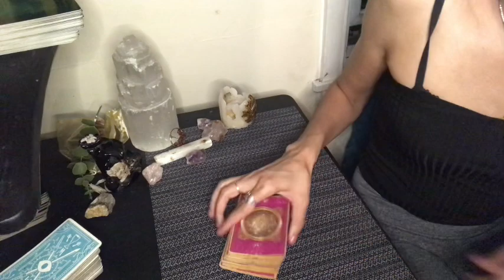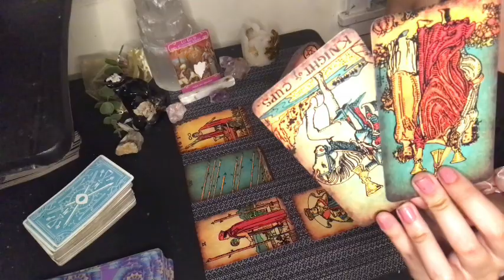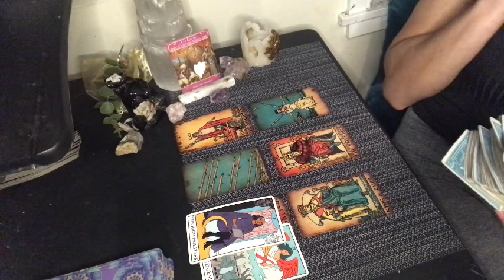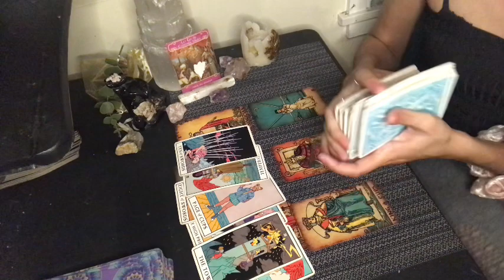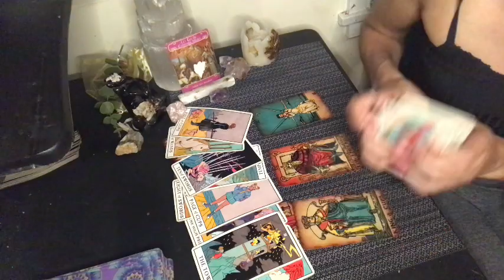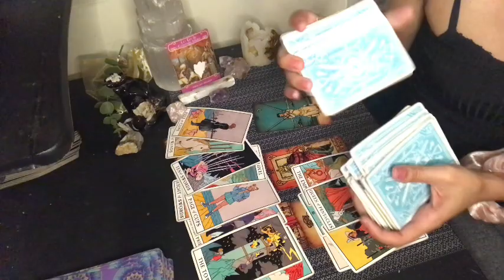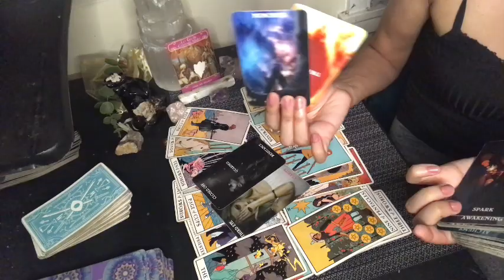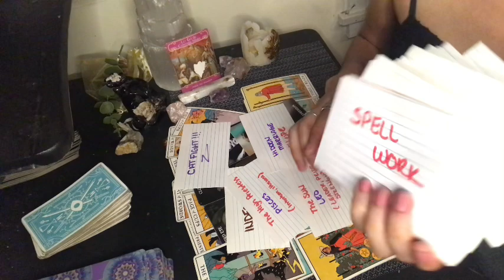WATER SIGNS 🌊🌊 THEYRE RUNNING OUT OF TIME⌛️TRYING TO CUT CORNERS 💃🏽SEPTEMBER 2021